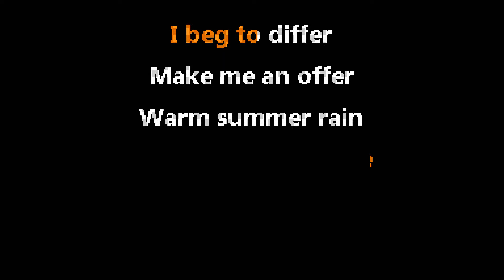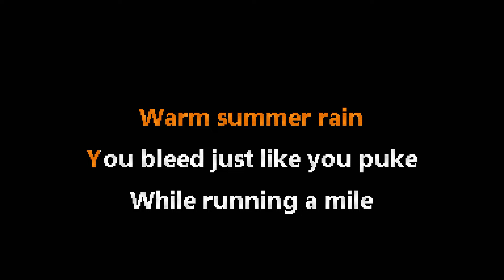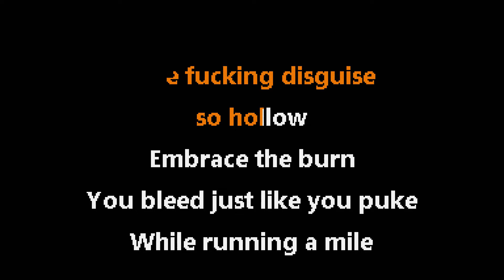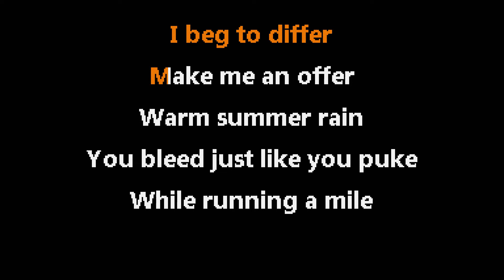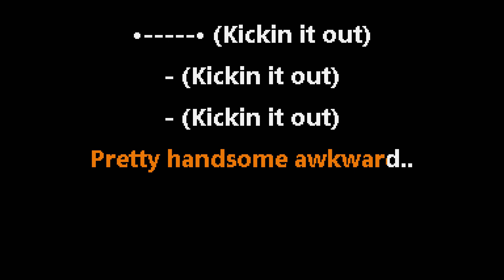The Used • Pretty Handsome Awkward (CC) 🎤 [Karaoke] [Instrumental Lyrics]